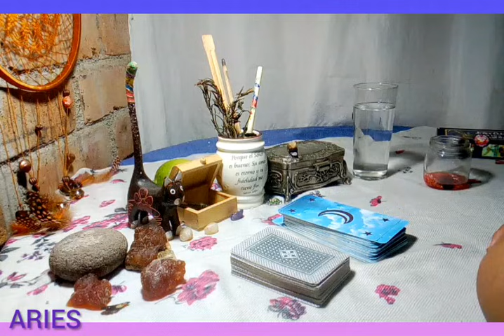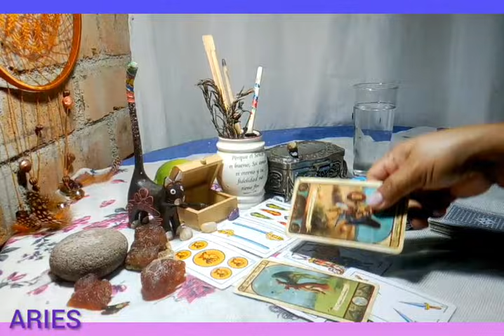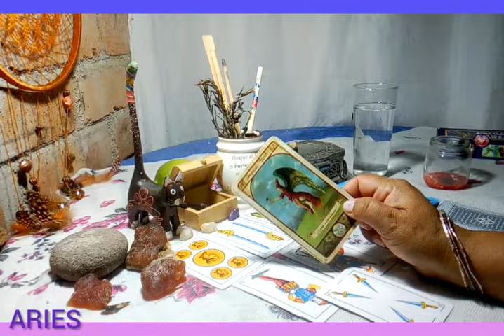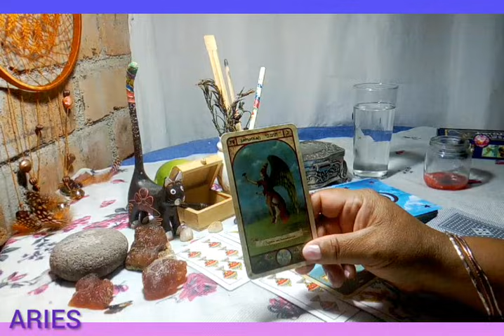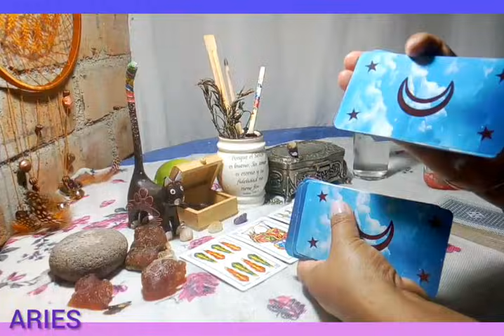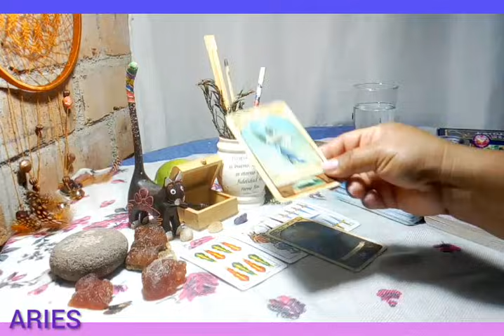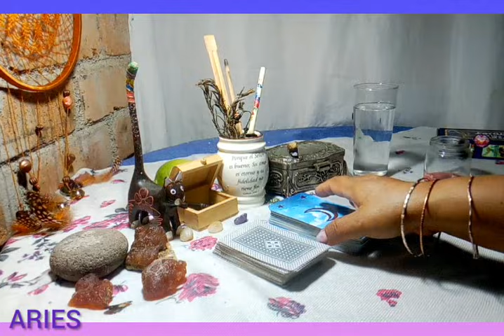👉❤ ARIES MADRE MIA ESTA LECTURA FUE DIFICIL😍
HOLA A TODOS GRACIAS POR EL APOYO SIEMPRE!

Para comunicarte directamente conmigo y lecturas personalizadas por favor ingresa

🌼🌼🌼SAMI🌼🌼🌼